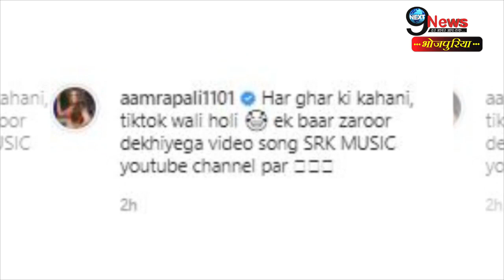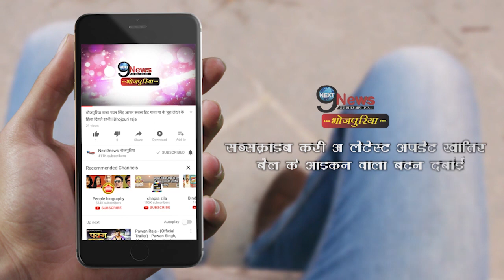सरेआम आम्रपाली दूबे ने निरहुआ को किया KISS,तस्वीरों से खुली पोल